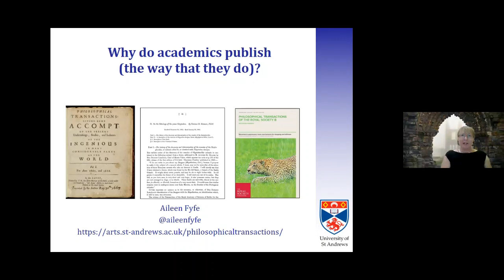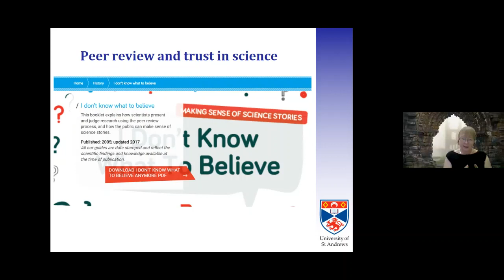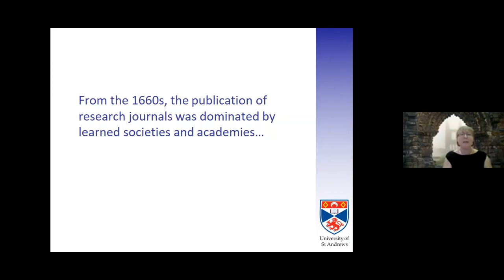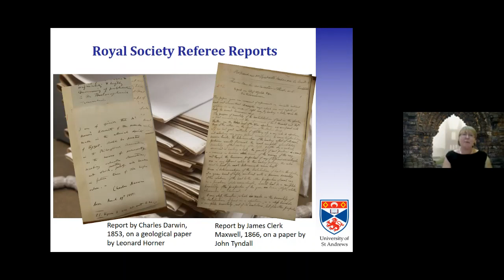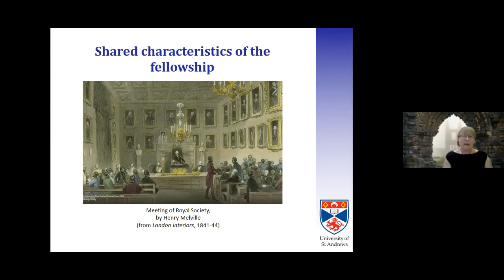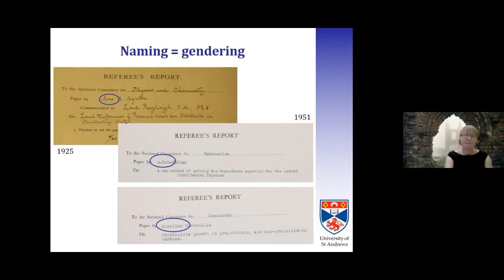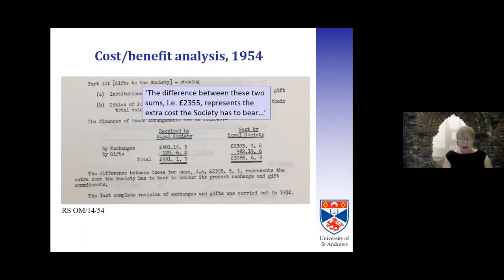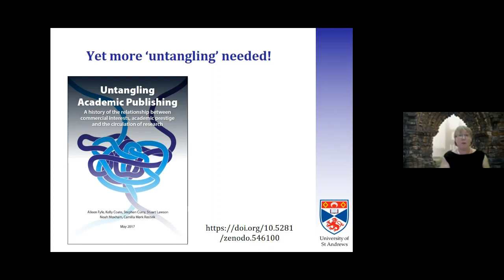Why Do Academics Publish (The Way That They Do)? | Professor Aileen Fyfe, Inaugural Lecture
Should the results of research be published as quickly as possible – or not until they have been carefully scrutinised? Should research results be freely available to everyone – or accessible only to those who can pay? The current pandemic has demonstrated that these questions matter to us all.

In her Inaugural Lecture, Professor Aileen Fyfe of the School of History discusses the history of scientific journals to explain why academic publishing has its own distinct traditions and practices; and she asks whether those practices remain fit-for-purpose in the twenty-first century.